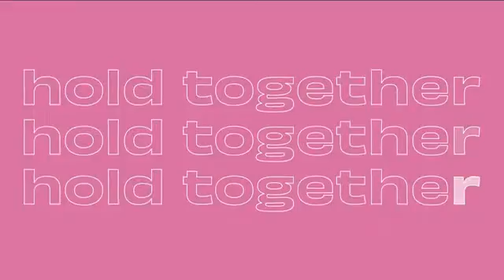2022 LCMS Youth Gathering Logo Reveal